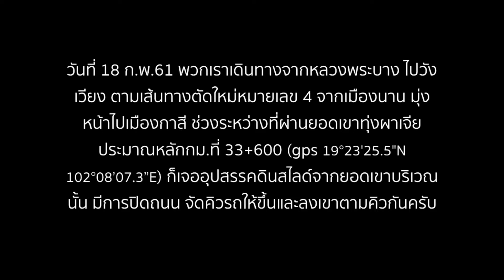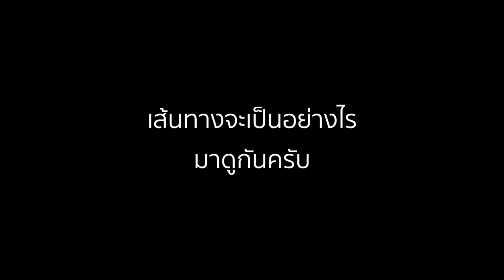SCMC Bike Trip ทุ่งผาเจีย สปป.ลาว ทางเขาถล่ม กุมภา61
Satit Chula Motorcycle Club จัดไบค์ทริปท่องเที่ยว สปป.ลาวเหนือ ในระหว่างวันที่ 14-20 ก.พ. 2561
เมื่อวันที่ 18 ก.พ.2561 ระหว่างที่พวกเราเดินทางออกจากหลวงพระบาง เพื่อมุ่งหน้าไปวังเวียง ตามทางหลวงตัดใหม่หมายเลข 4 เมืองนาน - กาสี ระหว่างผ่านยอดเขาทุ่งผาเจีย มีเหตุดินสไลด์ถล่มปิดทางบนเขา ต้องไปจอดรอคิวสลับการจราจรขึ้นลงเขาได้ที่ละเลน ไปดูกันครับว่าทางมันจะเป็นอย่างไร
จุดที่เขาถล่มดินสไลด์นั้น พิกัดอยู่ที่ 19°23'25.5"N 102°08'07.3"E